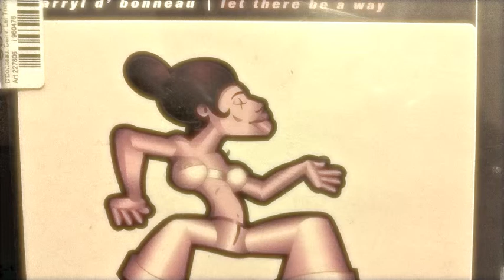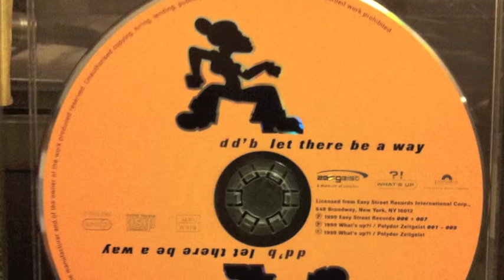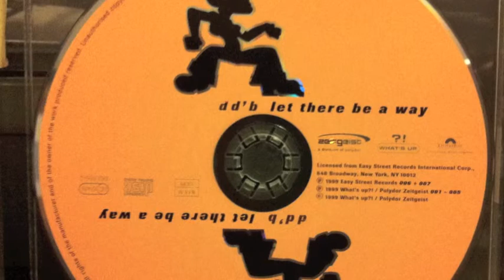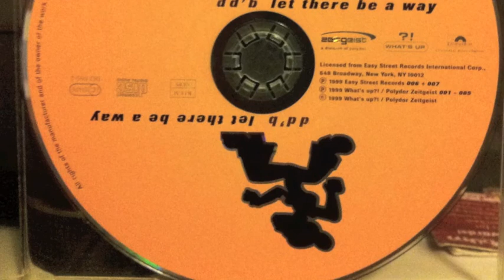Darryl D Bonneau - let there be a way- paramour parameo dub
Darryl D Bonneau
"let there be a way"
(paramour parameo dub)
 written by Mitch Moses for Mad Moses productions

recorded arranged and mixed by Paramour for Bacci Productions

guitar by: Alberto Callegari

Easy Street Records 1999